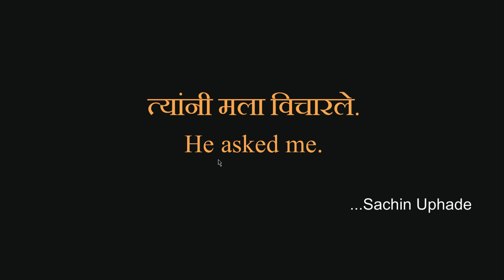marathi to english sentence 2